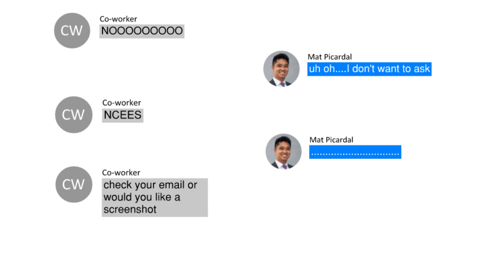NCEES CANCELS the SE, PE, FE (EIT) License Exams Due to COVID-19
NCEES cancels the SE, PE, FE (EIT) license exams due to COVID-19. I was studying for the S.E. license exam in April 2020, but found out that the exam is now cancelled. What are my thoughts on this?